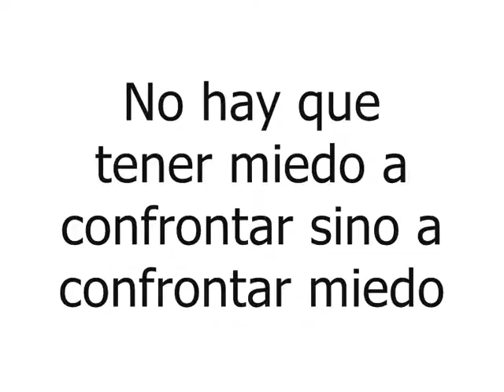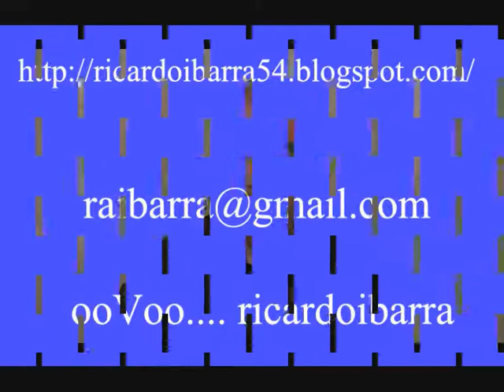66.- Confrontar en Asociacion